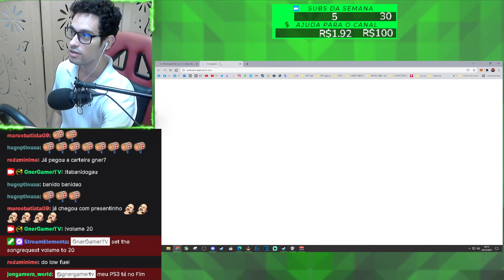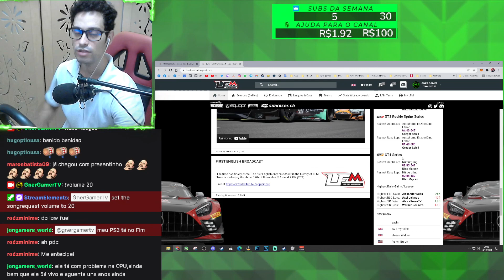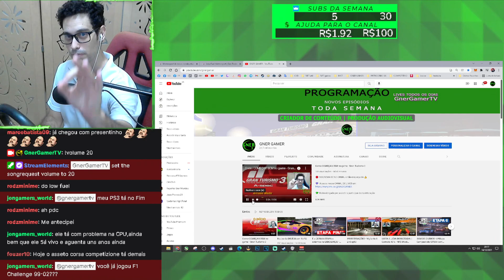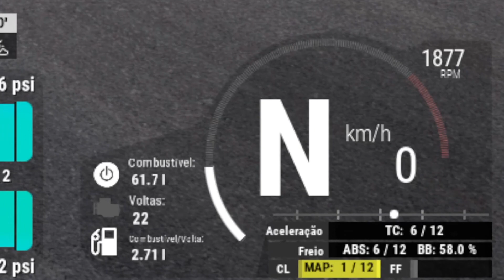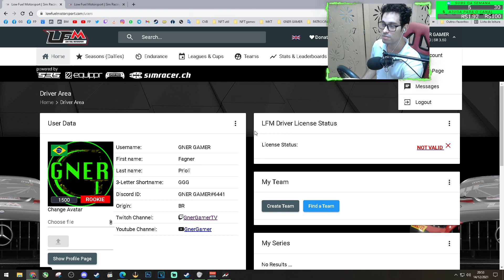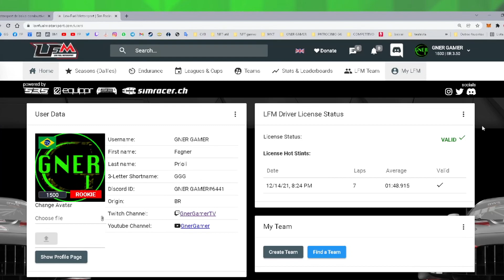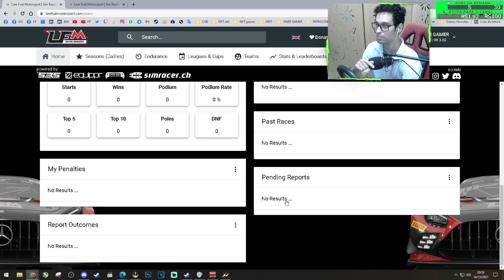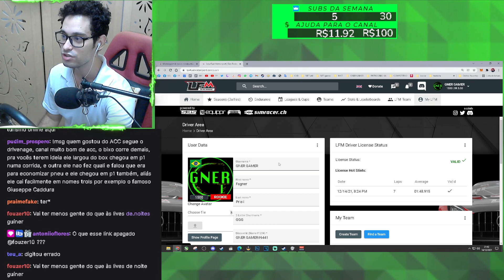LFM - A Melhor Plataforma de Automobilismo Virtual de ACC - INÍCIO + EXPLICAÇÕES.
Conheça a Melhor e Mais Completa plataforma de Corridas Virtuais no ACC - Aqui marca nosso início competitivo nesta modalidade.

LIVE de 16/12/2021